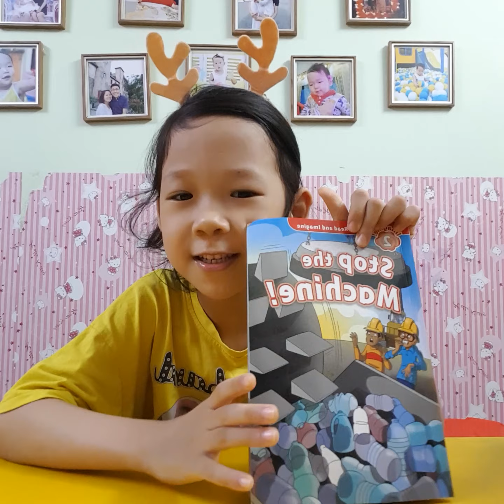Oxford Read and Discover - Stop The Machine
Oxford Read and Discover